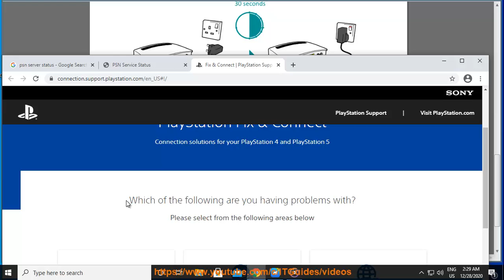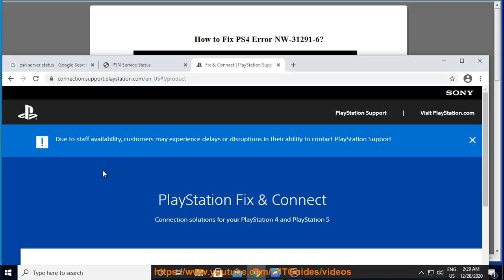Fix PS4 Error NW-31291-6